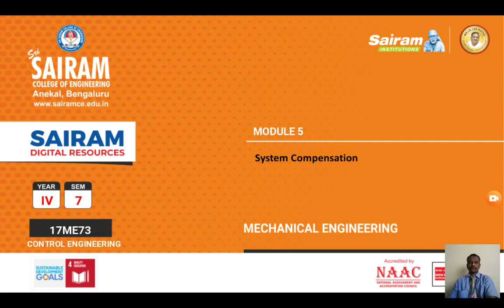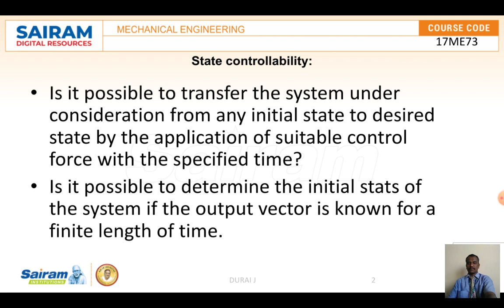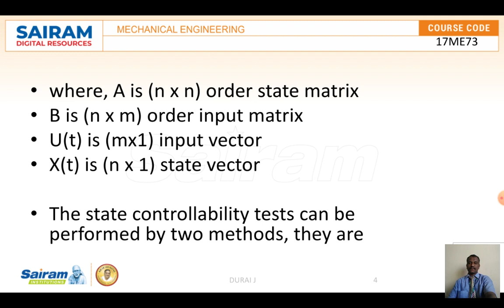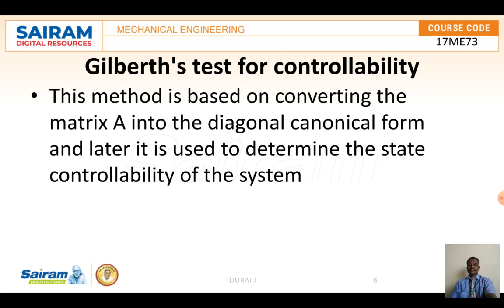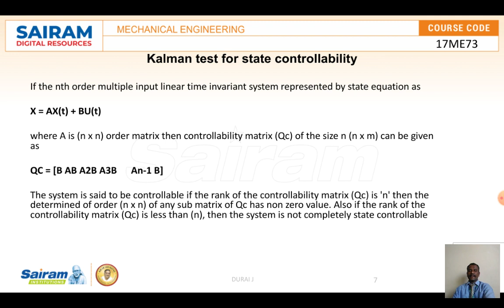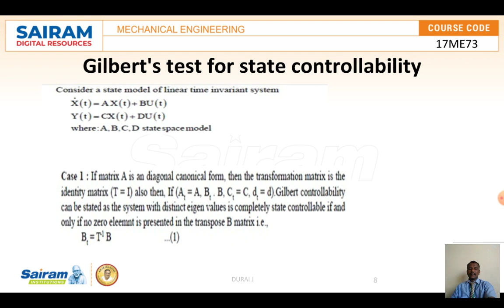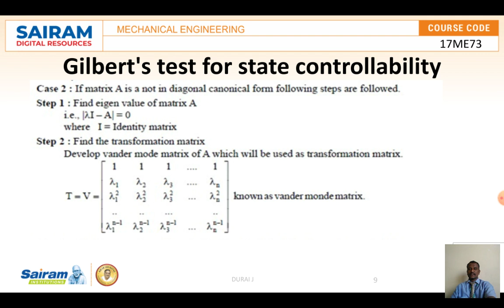lecture video 4_17ME73_Module 5_System Compensator_Durai J